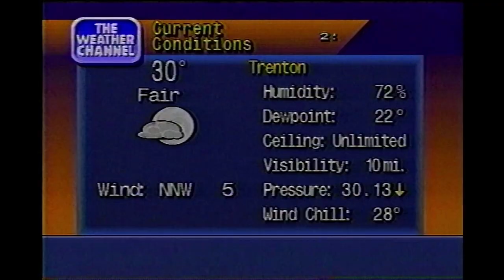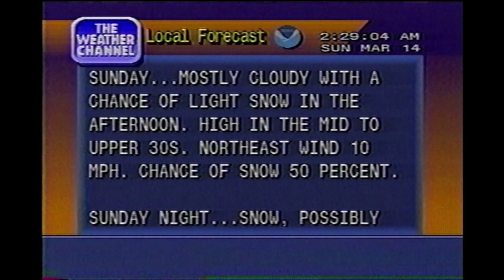March 14, 1999 - The Weather Channel - Local Forecast - 2AM